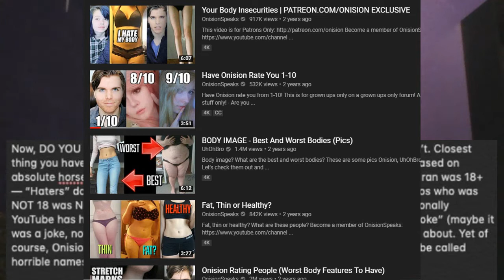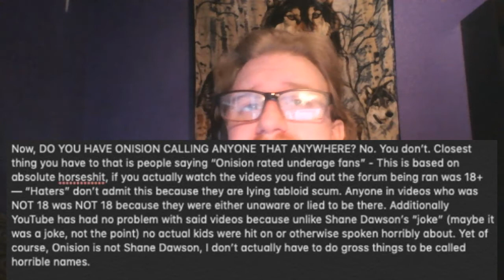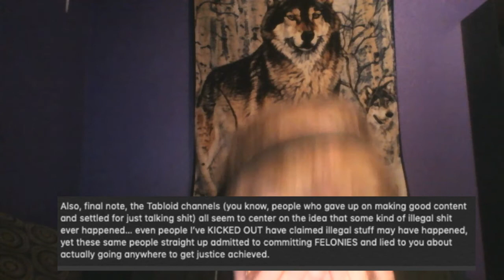Onision Official Statement Regarding Allegations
Well this is coming from a "Legend" and a piece of shit YouTuber who cant make good content anymore, (assuming he ever had good content). He presents us with this little gem.
I hope this actually helps understand why most of us hate this psychopath.
Futhermore
Lets keep liking and subbing lets hit 100!